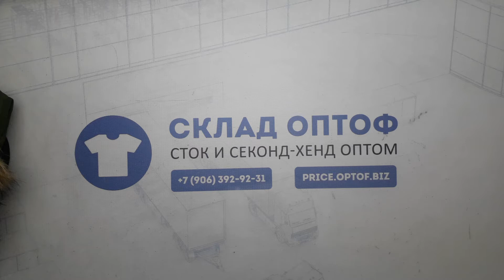10616 Куртки зима (extra) 2 пак. 15кг по 5.85€/кг. 18шт